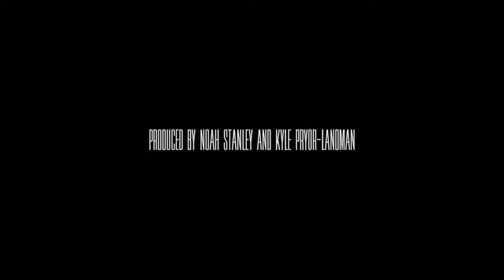The Falling Out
By Kyle Pryor Landman, Noah Stanley, and Max Efron